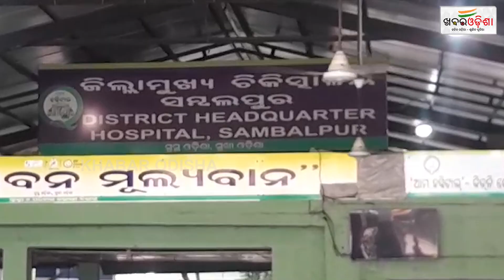State Health Minister Mukesh Mahaling On A One Day Visit To Sambalpur | Khabar Odisha